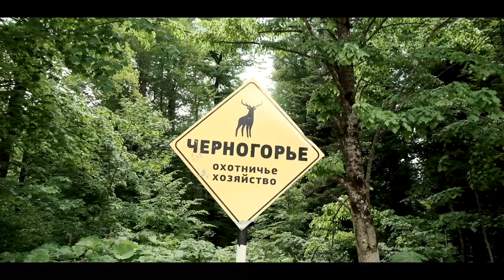Тест-драйв квадроцикла HISUN TACTIC 750 LIMITED EPS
Завтра выйдет 2-й выпуск обзор квадроцикла Hisun Tactic 750

В этом видео:
- разборка квадроцикла
- подробно о техническом оснащении, заглянем внутрь

Организатор тест-драйва Группа компаний Pulsar – официальный дилер техники Hisun в России
По вопросам приобретения техники также к ним

Организатор маршрута
MOTO TRAVEL -  Путешествия на квадроциклах по югу России

✌️ Эпические видео с квадроциклами, обзоры техники, а также все о внедорожных мото и квадросоревнованиях в России смотрите на канале: